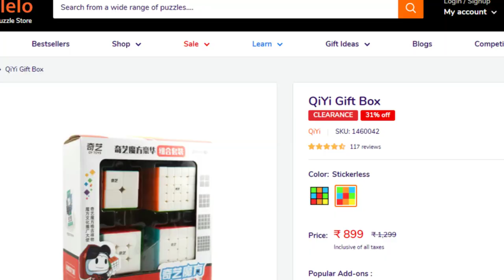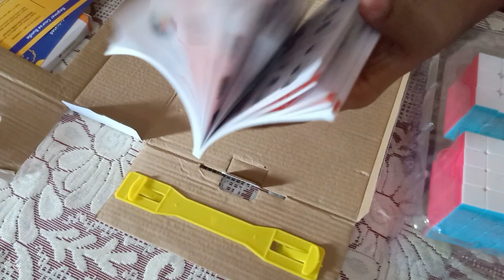UNBOXING QiYi 5 in 1 Cube Combo *Worth it ?*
For those who are new to the channel: Hi! My name is Sampann Singh. I'm from India. On this channel, I make various types of cubing content, such as cubing skillls, cubing challenges, cube unboxing and cube tutorial videos. No matter you're a Cuber or Non-Cuber, you’ll definitely find my videos entertaining!

In this video, I have unboxed QiYi Gift Box 5 in 1 Combo. This gift box includes 2x2, 3x3, 4x4, 5x5 Rubik's Cube and Cube Solving Guide. I purchased this gift box combo from @Cubelelo_official website. Buy link is in the description box.

Camera: Realme U1
Editing Software: CapCut Pro and Microsoft Clipchamp
Thumbnail Editor: Canva